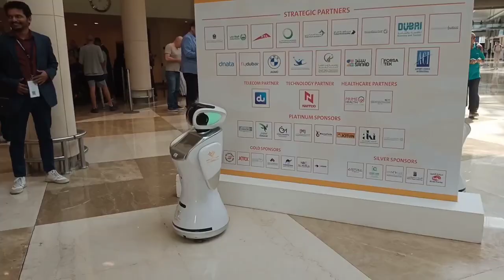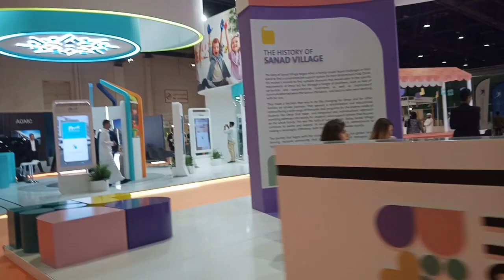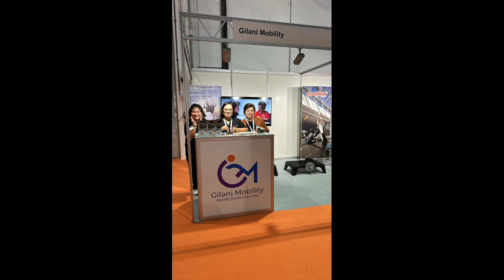International Exhibition for the People with Disabilities